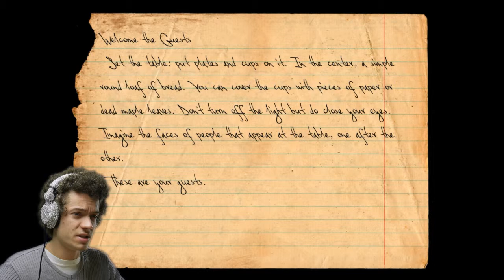Knock Knock | IT'S MY HOUSE! I DO WHAT I WANT! - Gameplay Part 5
Stupid ghosts, trying to tell me what to do in ma own house!

And